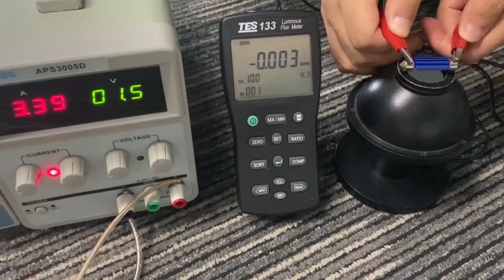Factory 2016SMD Festoon LED Lights 31mm 36mm 39mm 41mm Canbus Car LED C5w, LED Dome Light, Dome Ligh